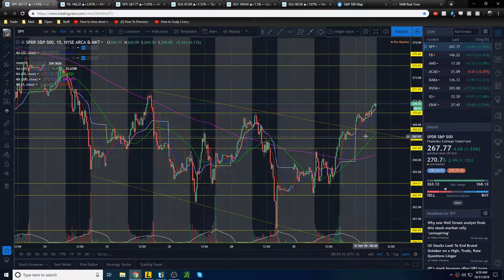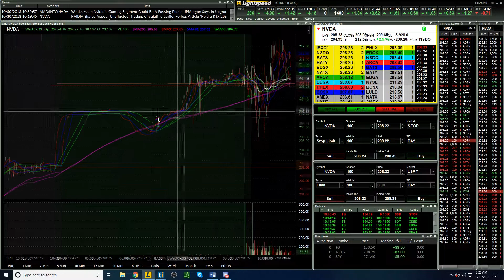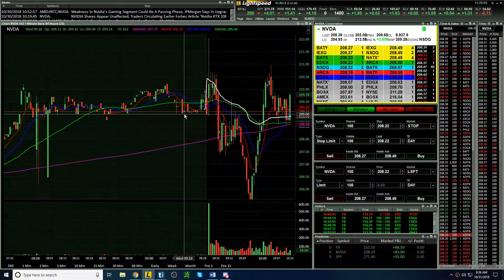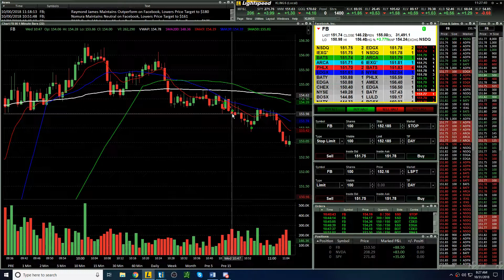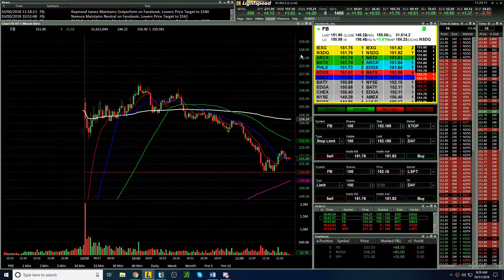Live Day Trading 204 +206$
Platform: Lightspeed
Scanner: Trade Ideas.
If you are interested in using Trade Ideas or exploring what they have, click this link.